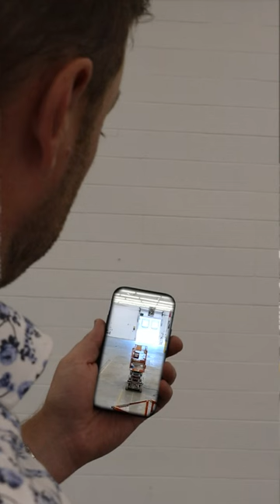Pro vs Amateur: Flying a Drone in a Warehouse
Ten years ago we wouldn't have imagined marketing an industrial property with high resolution & stabilized aerial video footage.

Fast forward to today and I have a graveyard full of crashed drones 🤪

Join in for my silent film debut where I realize the error of my ways and bring in a pro (for drone flying, I'm still stubbornly making my own videos).

No drones were hurt during the making of this video (I crashed my drone a couple weeks ago so I made the best of it to make this with a ton of creative liberties!)

If you're reading this far that was me improvising (read: butchering) the Top Gun anthem with some heavy distortion, a wah pedal and some hardcore whammy bar.

🎸 Cringe McHendrix